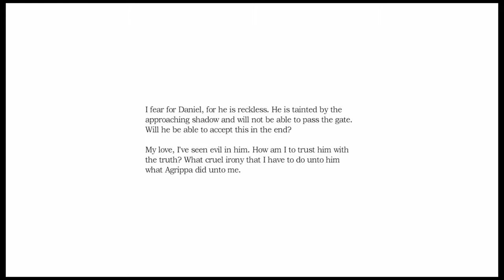RUUMISHUONEELLA| Amnesia The Dark Decent #12